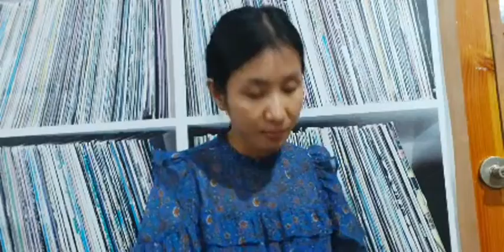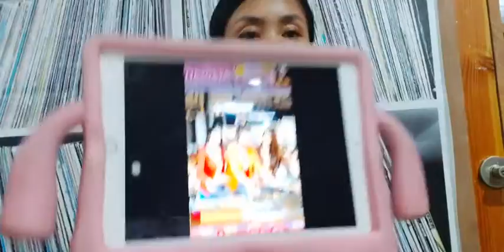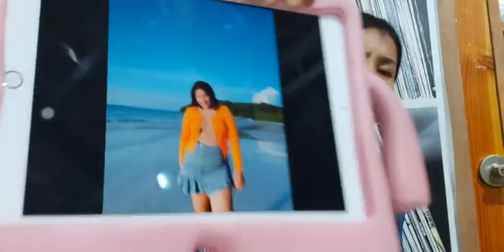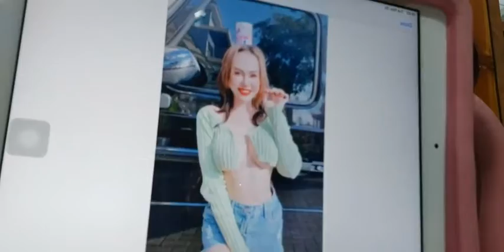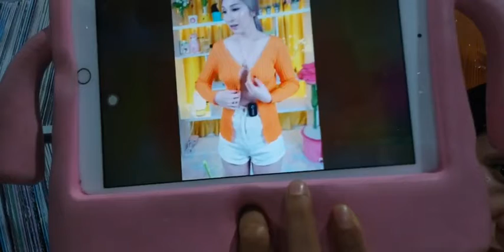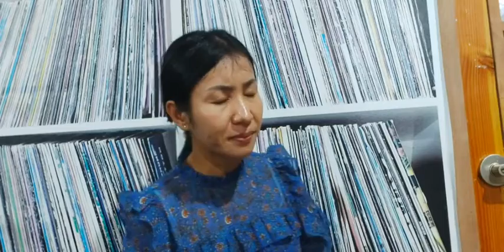មនុស្សស្រីមួយចំនួនដែលគួរអោយខ្ពើម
មេរៀនជីវិត នាថ្ងៃទី៣០ ខែវិច្ឆិកា ឆ្នាំ២០២១